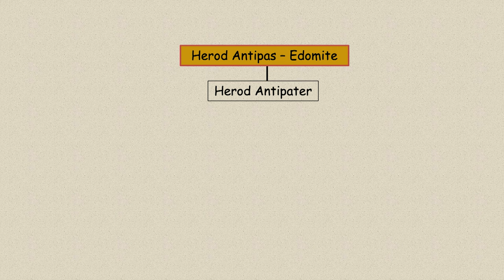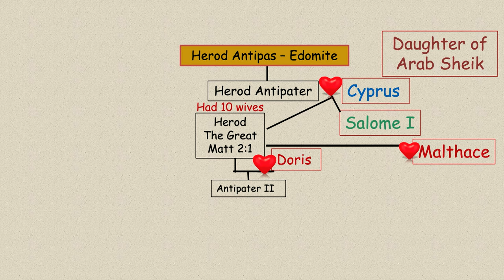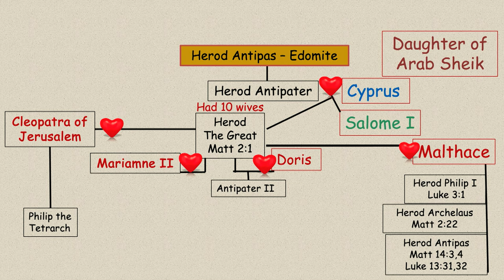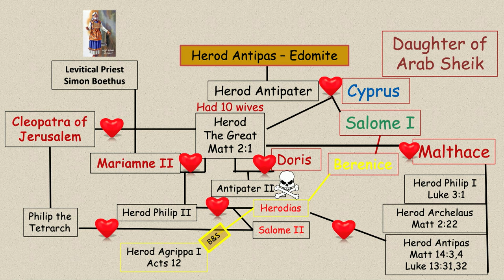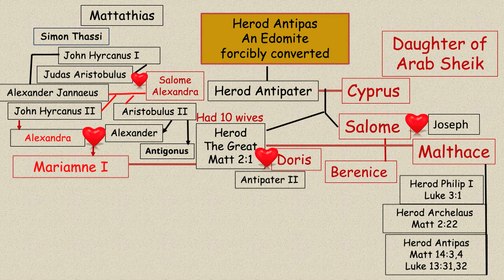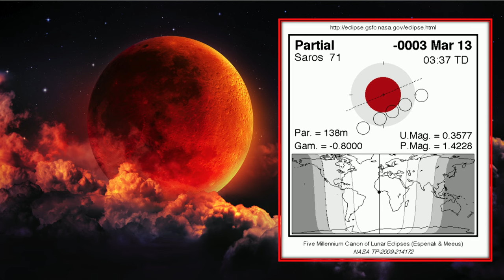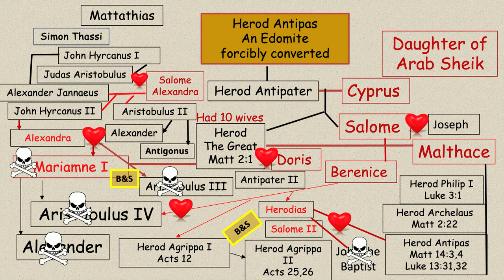Digging Deeper into the Gospels- Part 4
Hosea 8:1 Set the trumpet to thy mouth. He shall come as an eagle against the house of the LORD, because they have transgressed my covenant,and trespassed against my law.

Matthew 2:20,21 Saying, Arise, and take the young child and his mother, and go into the land of Israel: For they are dead which sought the young child's life. And he arose, and took the young child and his mother, and came into the land of Israel.